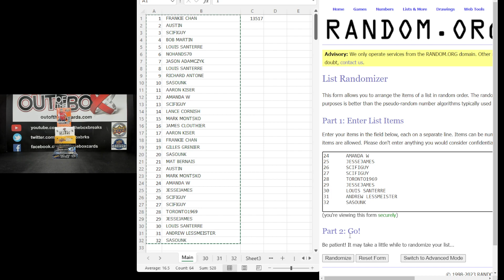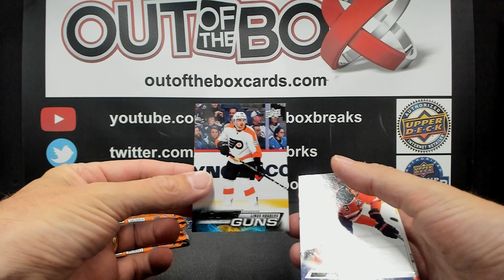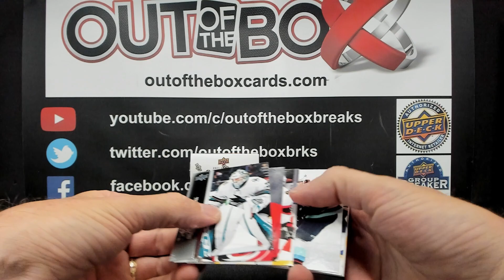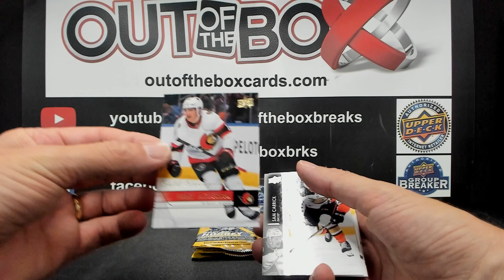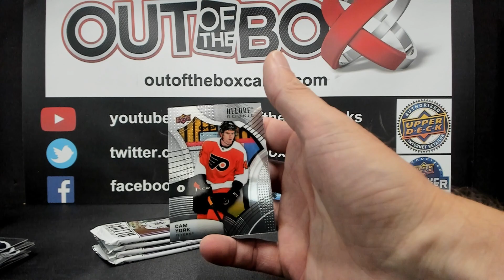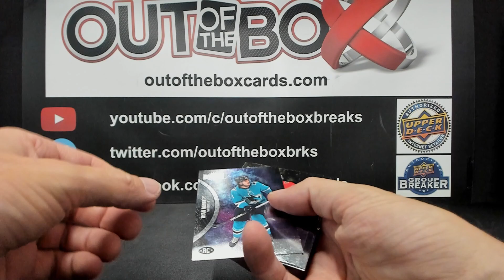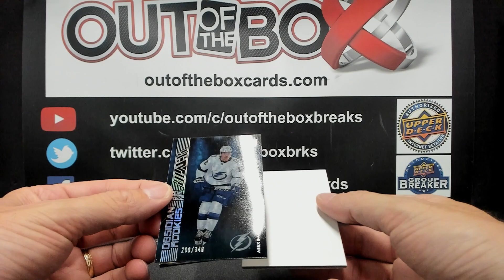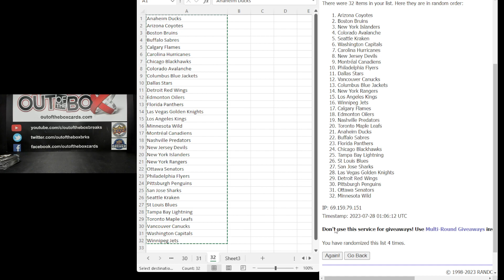Out Of The Box Group Break #13517 5 BOX MIXER RANDOM (MEGA MIXER SPOT GIVEAWAY #13)